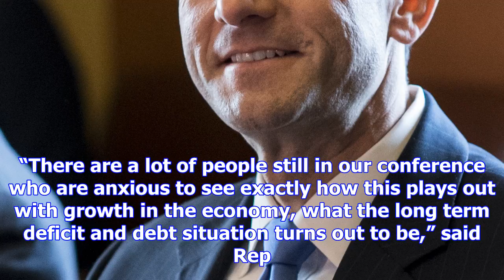We finally know what’s actually in the republicans’ tax plan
(WASHINGTON) — House Republicans on Thursday unveiled a tax cut plan that slashes the corporate tax ...